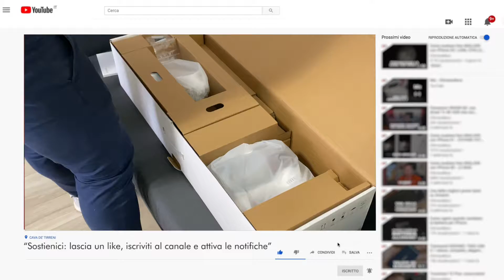CHE SORPRESA! Dreame XR V10R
Dreame XR V10R è il primo modello di aspirapolvere senza filo che ho testato di questo brand molto famoso su Amazon. Le recensioni erano tutte positive e devo essere onesto, nel complesso anche io promuovo il prodotto.

Tuttavia alcuni nei mi hanno fatto storcere il naso altrimenti sarebbe stata perfetta. Belli invece gli accessori, che sono anche un bel po'!